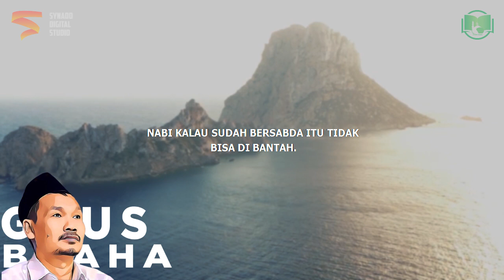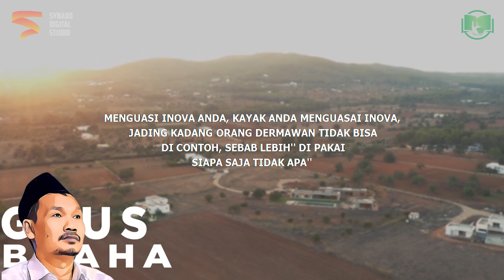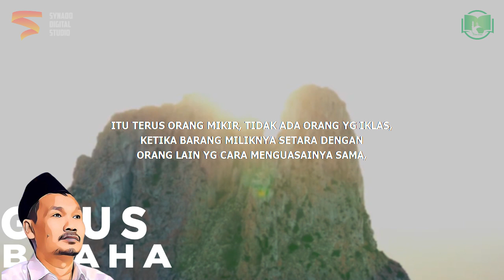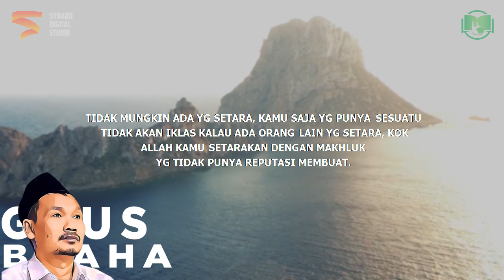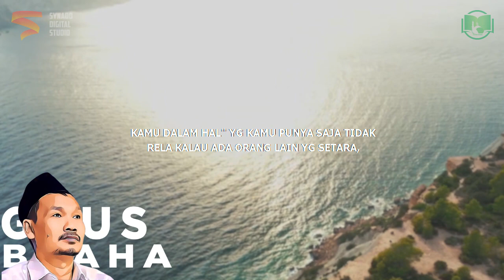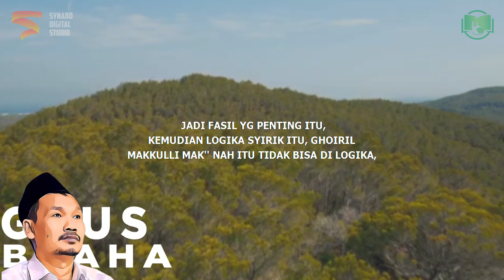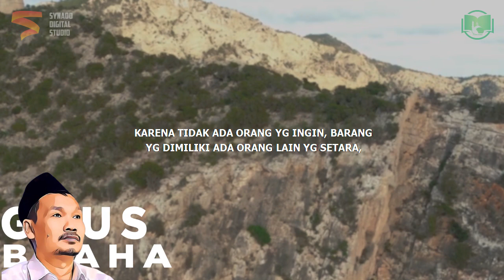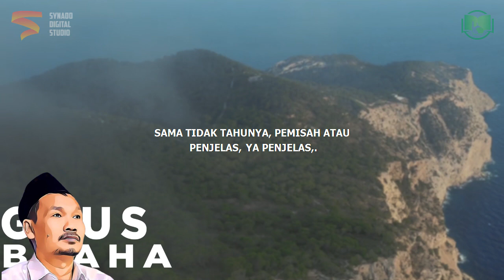Pelit Itu Penting | Gus Baha Bahasa Indonesia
Ngaji Gus Baha Terbaru 2022 Bahasa Indonesia tentang Pelit Itu Penting